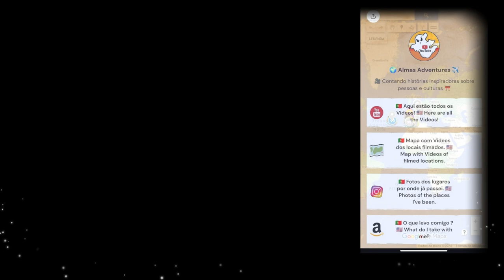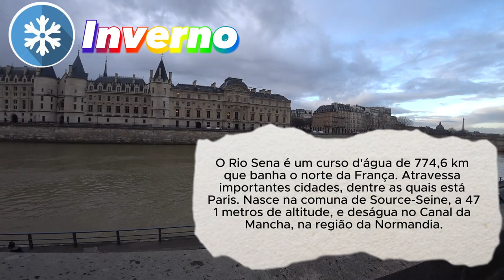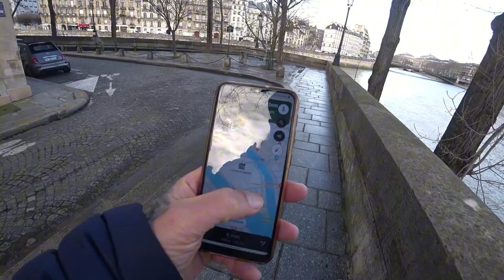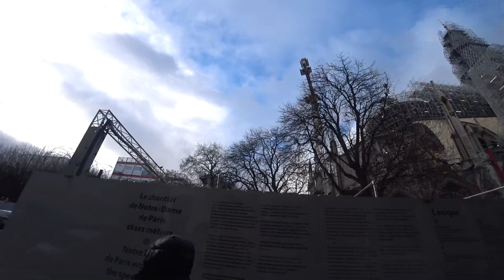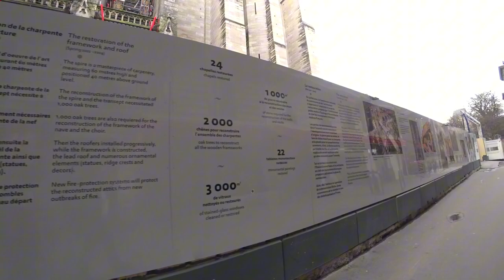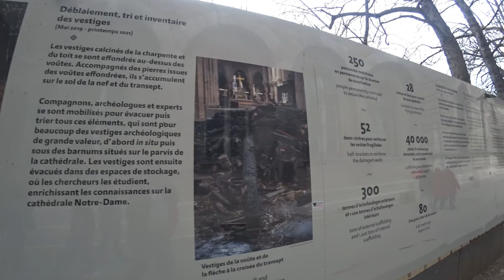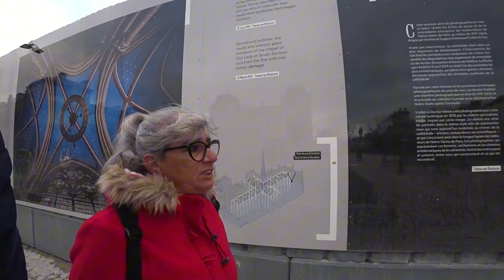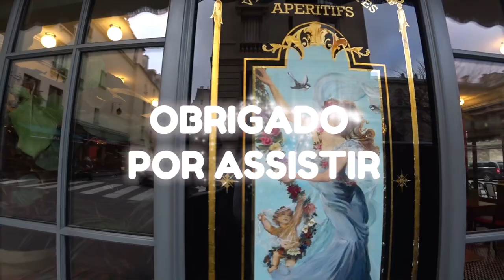🏰 Reconstrução de Notre-Dame e a vida nas margens do Sena 🌊 | Paris, França 🇫🇷 | EP 283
Explorámos as margens do Rio Sena em Paris 🌊, onde o contraste entre a beleza da cidade e a realidade da pobreza debaixo das pontes chamou a nossa atenção. Durante o passeio, cruzámos com barcos que transportavam materiais enquanto a corrente do rio mostrava sua força. Tivemos a sorte de assistir às filmagens de um filme francês 🎥 e observar de perto a reconstrução da icónica Notre-Dame após o trágico incêndio 🏰🔥. Para fechar o dia, uma encantadora loja de caixinhas de música 🎶 com melodias de manivela surpreendeu-nos, proporcionando uma experiência mágica em Paris! ✨
╰➤ 🌍 *Para seguir nosso itinerário, confira o MAPA DOS LOCAIS VISITADOS: * 🗺️📍:
╰➤ 🍿⌛ *CAPÍTULOS DO VÍDEO* 📚 ▼
[🎬] 00:00 ◀ 283º Episódio ▶️
[🌊] 00:54 ◀ Margens do Rio Sena, Paris
[🎥] 09:55 ◀ Filmagens de um Filme Francês
[🌊] 13:07 ◀ Margens do Rio Sena, Paris
[🛍️] 16:21 ◀ Loja de Recordações
[🏗️] 17:24 ◀ Reconstrução de Notre-Dame
[🎶] 29:23 ◀ Loja de Caixinhas de Música
[📽️] 31:27 ◀ Amostra dos Próximos Episódios de Paris
[🎬] 33:41 ◀ Trailer
╰➤ 🌄  *ASSISTA A OUTRA SÉRIE DE VIAGENS* ▼